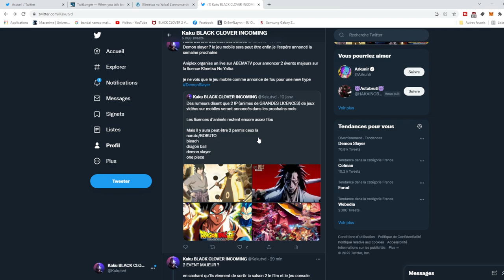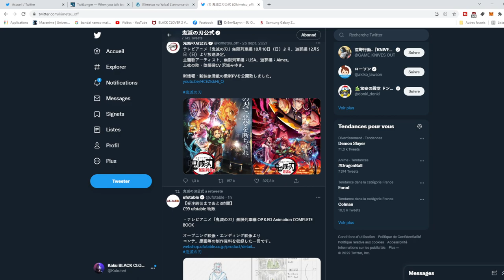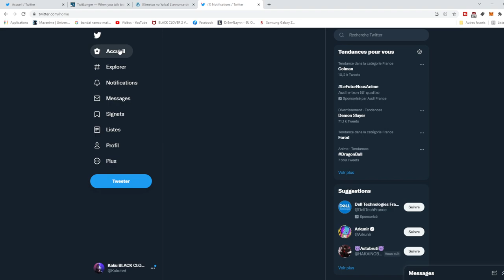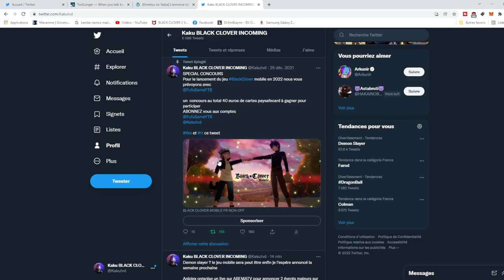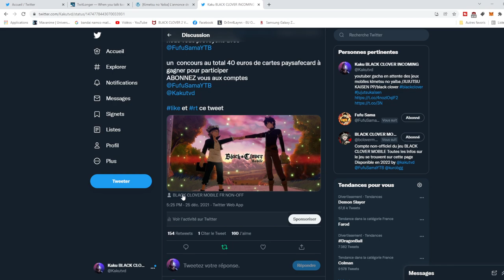DEMON SLAYER/KIMETSU NO YAIBA MOBILE ANNONCE ?? POUR 2022 KIMETSU NO YAIBA KEPPU KENGEKI ROYALE